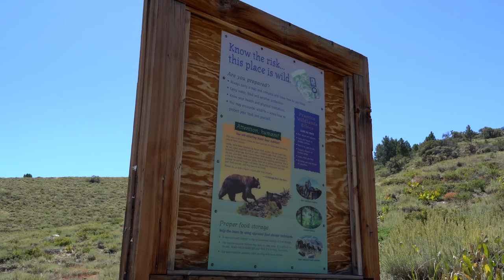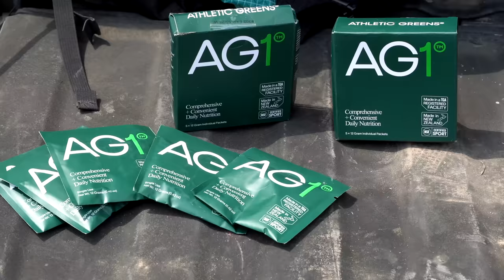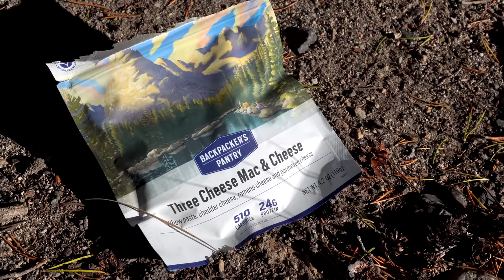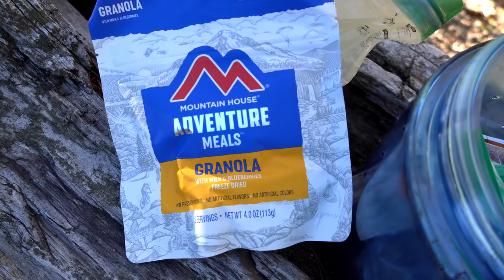SOLO OVERNIGHT IN BEAR COUNTRY | Backpacking the Eastern Sierra | Ansel Adams Wilderness | Wild Camp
A solo overnight backpack in bear country! | To get a 1 year supply of vitamin D + 5 individual travel packs of FREE with your first purchase, go AG1partner @drinkAG1